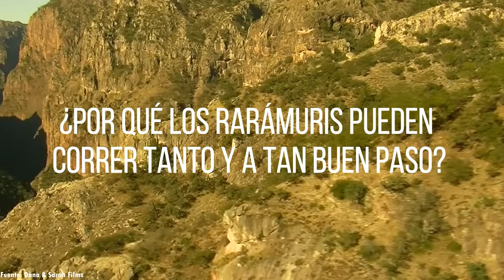😱Indígenas CORREN 700 Km SIN parar en Sandalias! | Rarámuris los Mejores Corredores del Mundo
😱¡Indígenas CORREN 700 Km en Sandalias! | Rarámuris los Mejores Corredores del Mundo

- Así VIVEN en las CASAS ATAÚD de CHINA la CASA Mas PEQUEÑA del MUNDO de 1,5 m²
- 😱Nadie ha salido con Vida de Esta Isla, la TRIBU más AISLADA del Mundo, Sentinel del Norte